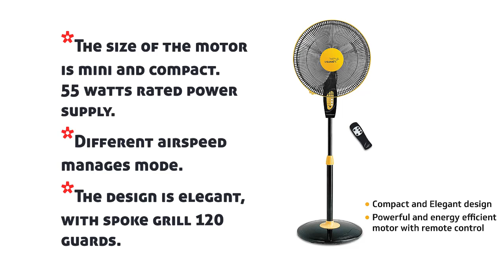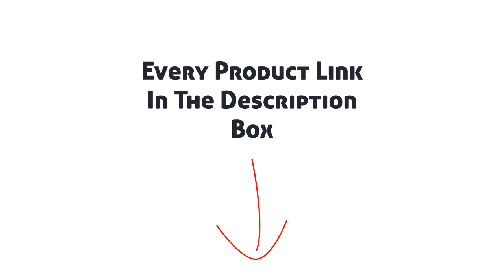Top 5 Best Pedestal Fan In India 2023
1. Havells V3 Yurbo 450mm Pedestal Fan

2. V-Guard Finesta Remote 400mm Pedestal Fan

3. Bajaj 400mm VPR01 Pedestal Fan with Remote

4. ANSIO High Speed 120 Watts 2300 RPM Pedestal Fan

5. American Micronic Imported Pedestal Fan